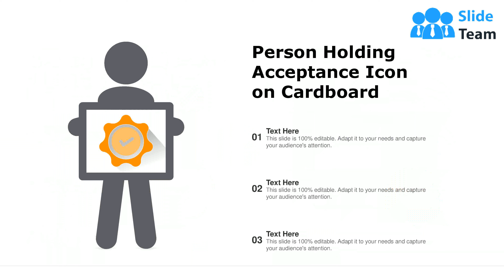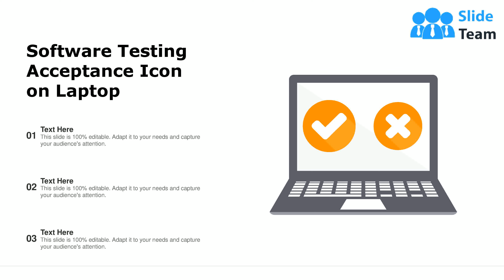Acceptance Icon Document Verification Scanner Interview Acceptance Project Testing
This complete deck can be used to present to your team. It has PPT slides on various topics highlighting all the core areas of your business needs. This complete deck focuses on Acceptance Icon Document Verification Scanner Interview Acceptance Project Testing and has professionally designed templates with suitable visuals and appropriate content. This deck consists of total of fifteen slides. All the slides are completely customizable for your convenience. You can change the colour, text and font size of these templates. You can add or delete the content if needed. Get access to this professionally designed complete presentation by clicking the download button